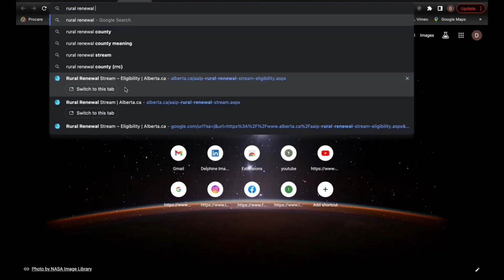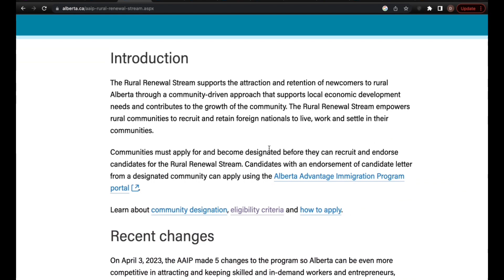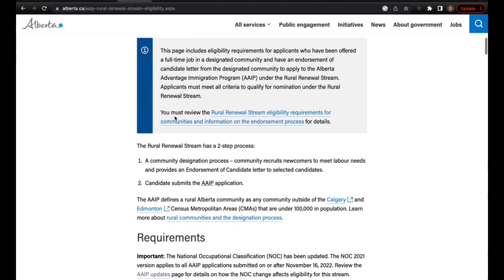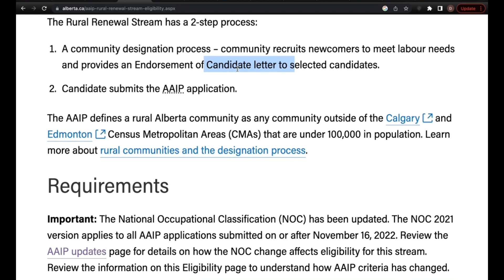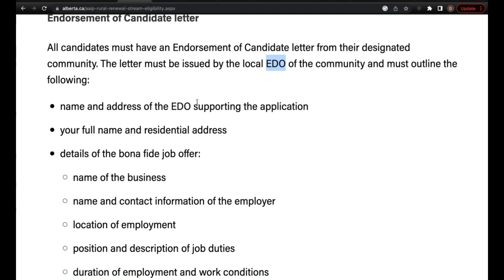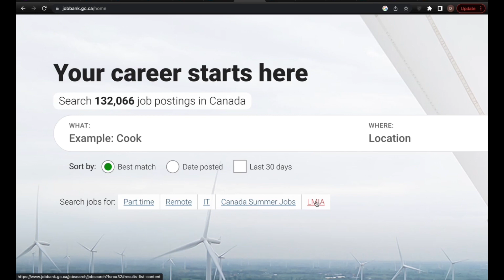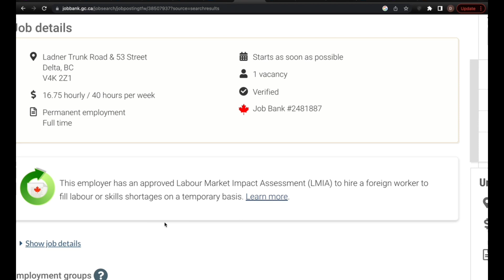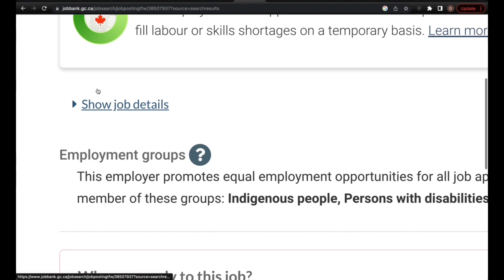CANADA IS CALLING | Move to ALBERTA before this program ends.CANADA FASTEST WAY TO RELOCATE NO FUNDS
Have you heard? Canada is calling  move to Alberta before this program ends. This is your opportunity to move to Alberta before this program ends. In this video, i share the requirements and the communities currently employing. Kindly watch till the end to get all the information. Canada is calling move to alberta before this program ends.
Below you will find some of the links to the Canada Job bank as well as the AAIP program i mentioned in the video.

can you move to canada for free
how to relocate to canada with my family
easiest way to move to canada from us
easiest way to move to canada from uk
easiest way to move to canada from nigeria
how to move to canada with your family
how to relocate to canada with your family
canada immigration
Recruitment agencies in Canada
International job opportunities
Skilled worker shortage
Employment in Canada
Job placement services
Immigration assistance
Professional recruitment agencies
Labor market in Canada
Career opportunities in Canada
Canadian job market
International talent recruitment
Filling labor gaps in Canada
Bridging the skills shortage
Specialized recruitment agencies
Empowering careers in Canada
Job search in Canada
Work opportunities for international professionals
Hiring international workers in Canada
i move to canada
canada immigration
canada work permit 2023 bangladesh
canada work permit 2023 tamil
canada work permit 2023 without lmia or job offer
canada work permit 2023 without lmia
canada work permit 2023 without ielts and lmia
how to apply work permit in canada online 2022
canada no job offer
jobs in canada for foreigners apply
canada immigration
lmia canada
canada work permit
jobs in saskachewan
construction jobs in canada for immigrants
how to get construction jobs in canada
immigrate with ammy
immigration canada
how to come to canada from nigeria
available jobs in canada for foreigners
move to canada with me
move to canada 2022
want to move to canada
why i should move to canada
ways to move to canada
Canada Global Talent Stream
Canadian work permit for skilled workers
Fast-track immigration to Canada
Highly skilled foreign workers in Canada
Canada Global Talent Stream requirements
Canada Global Talent Stream application process
Work opportunities in Canada for international professionals
Canadian job market for skilled immigrants
Immigration options for skilled workers in Canada
Benefits of the Canada Global Talent Stream
immigration canada 2022
moving to canada in 2023
family move to canada
moving to canada in 2022
canada immigration
canada pr
relocating to canada with my family